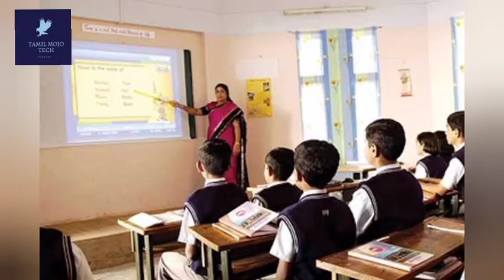Breaking 12th public exam important update official news | latest news for tn students